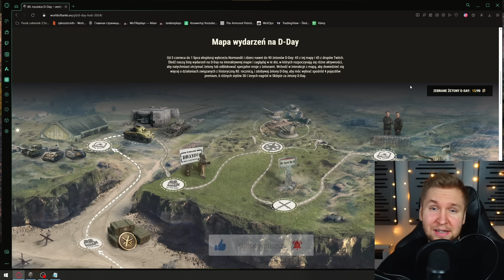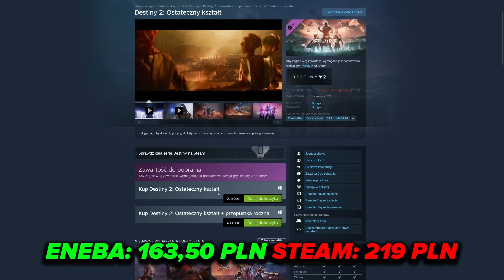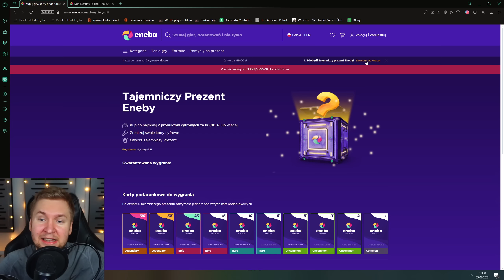TESTUJE NOWY TRYB W WOT *ODBIERZ ŻETONY*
00:00 - Wstęp
01:28 - Eneba
02:46 - Nowy tryb